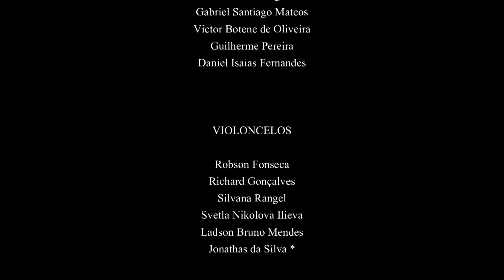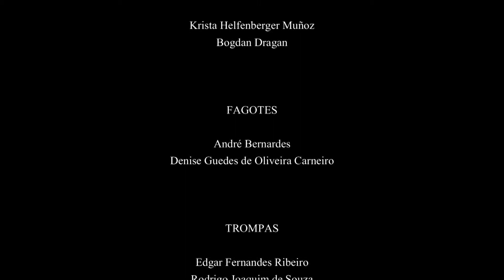OSRP - Händel: Reais Fogos de Artifício - Cláudio Cruz - V, Va mov.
8.VIII.2009, Concerto Internacional Nº 1067, PARTE I